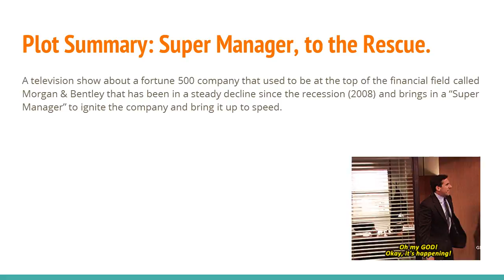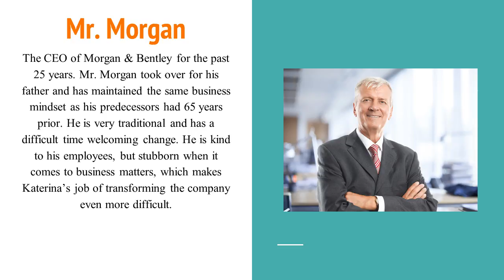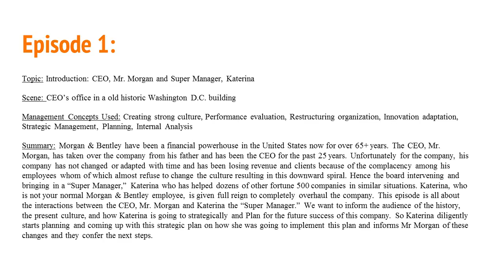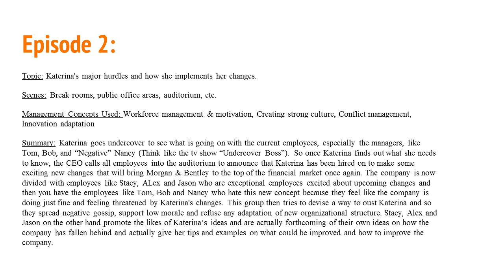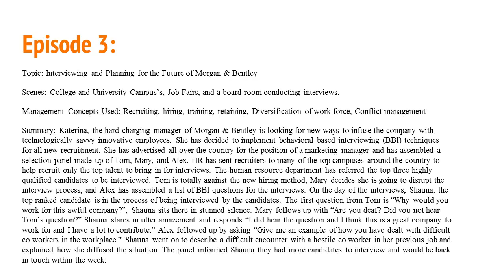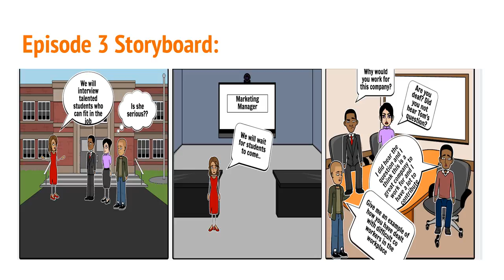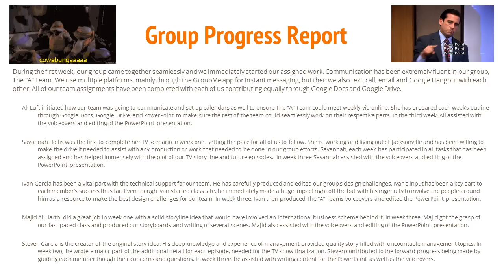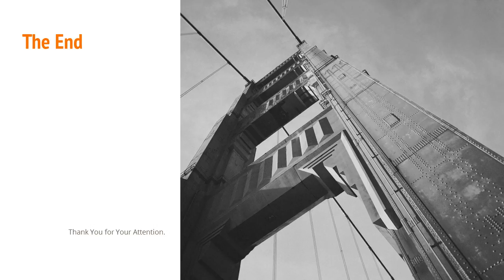Group 1: Midterm Finger Puppet Management Presentation